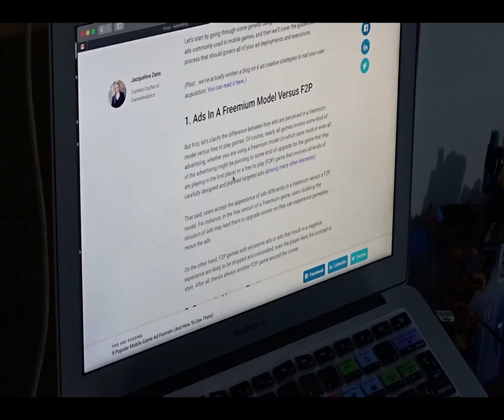Final cine #01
Director - Mateo Lara
Middle School - Non-Fiction
Gimnasio Campestre Los Cerezos
Bogota, Colombia